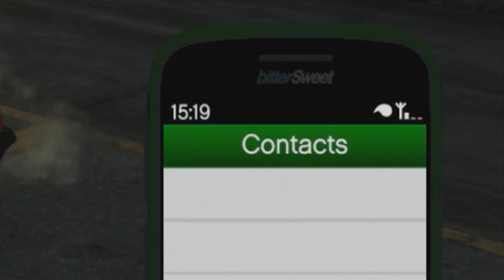Hood Life Series? (TEST RUN) 10 Likes (GTA 5 Hood Life PC Series)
Hood Life Series? 10 Likes (GTA 5 Hood Life PC Series)